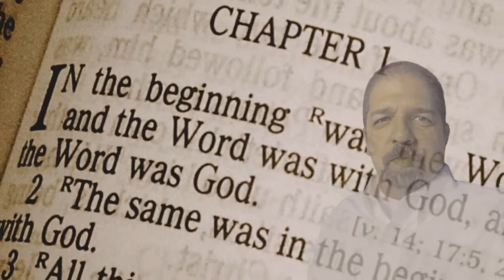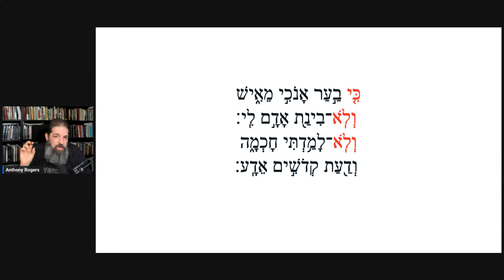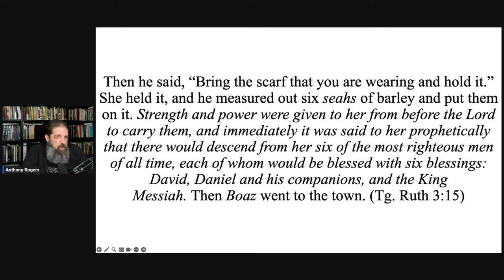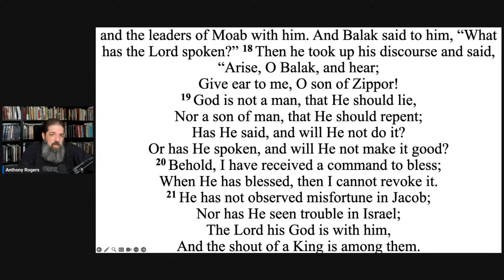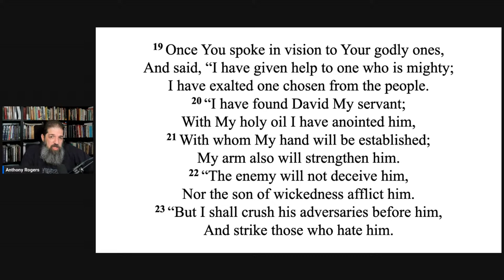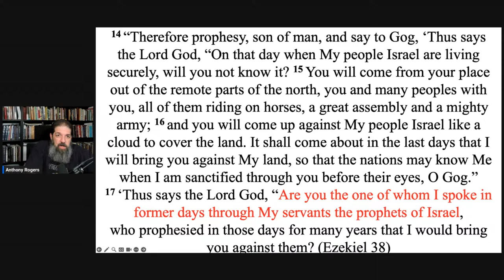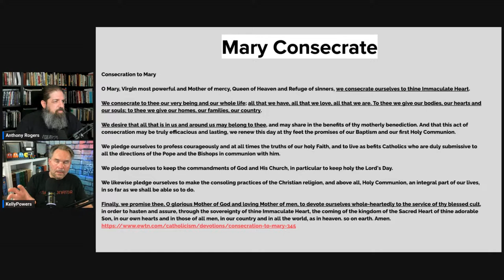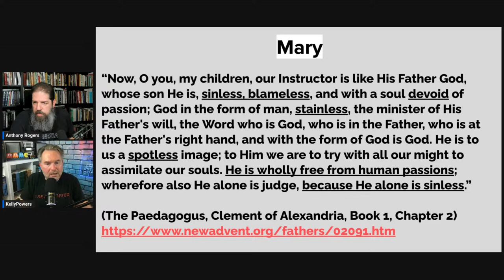The Name of His Son (Proverbs 30)